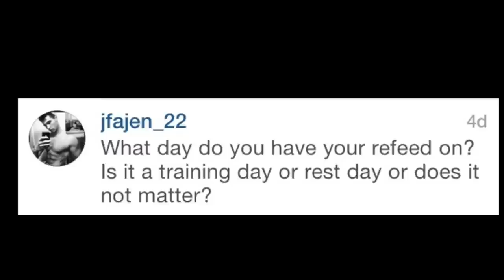What Day Should you Have Your Refeeds? @Gymshark Hat